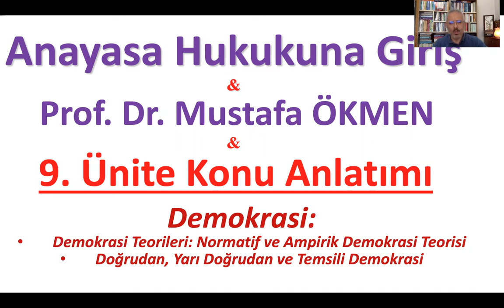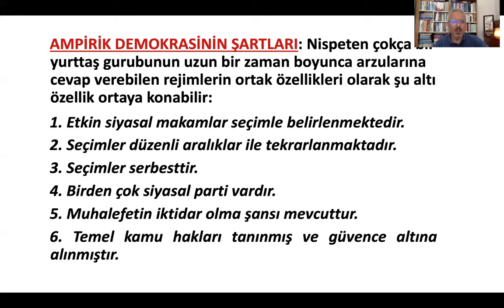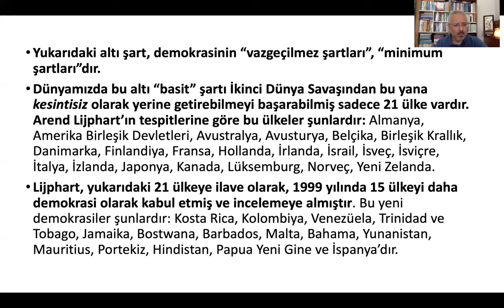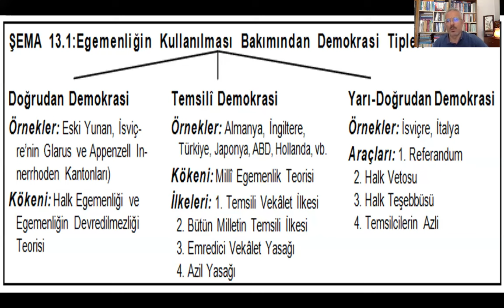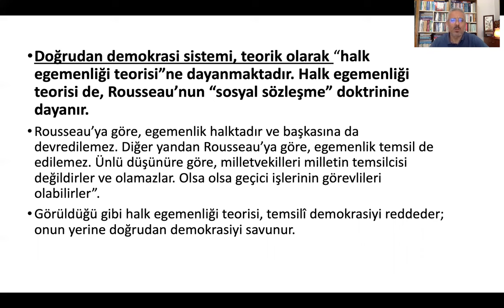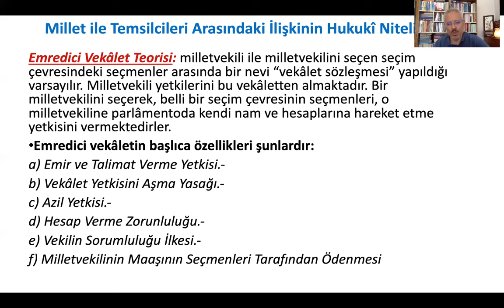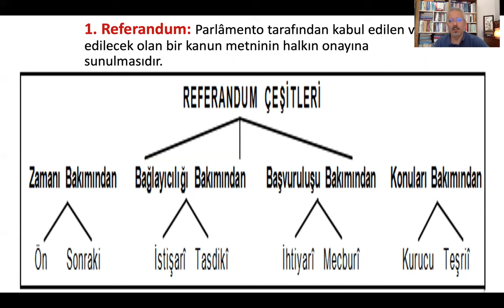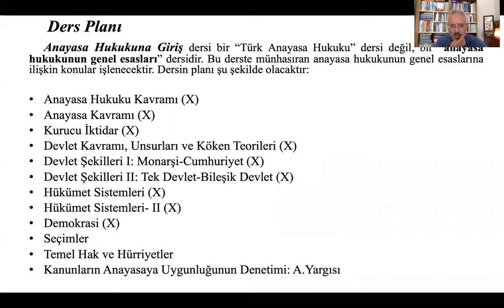Anayasa Hukukuna Giriş Dersi. 9. Hafta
Anayasa Hukuku, Genel Esaslar, Açıköğretim Sistemi